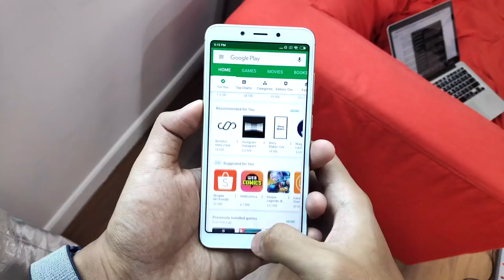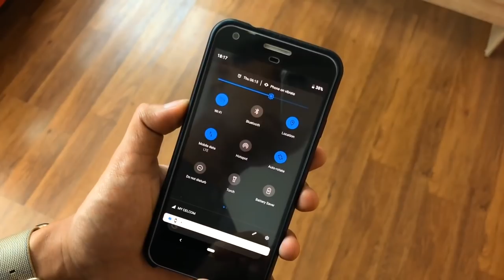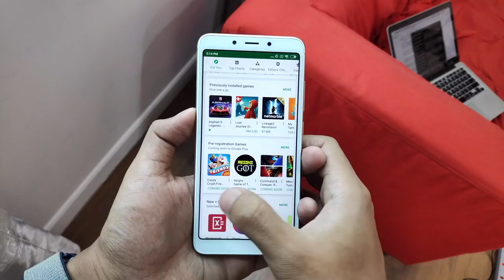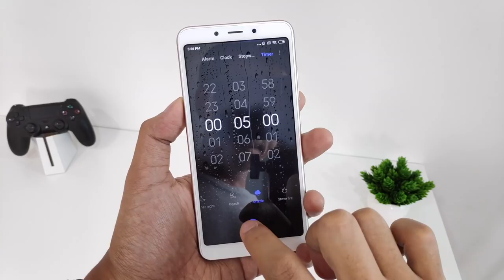Apa Yang Terbaru Pada MIUI 10?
Xiaomi telah mula menawarkan MIUI 10 pada peranti mereka yang kini dilengkapi dengan sejumlah antaramuka baru, sokongan Portrait pada satu kamera, dan pengoptimasian dari segi prestasi.

Ia telah mula diedarkan bermula hari ini dan menyokong sejumlah peranti Xiaomi yang dihasilkan pada tahun 2015 dan ke atas.

Segalanya anda perlu tahu tentang MIUI 10 di Malaysia - Prestasi, benchmark, review, commercial, release

Pengulas & Suntingan Video:
• Arib Ismail: